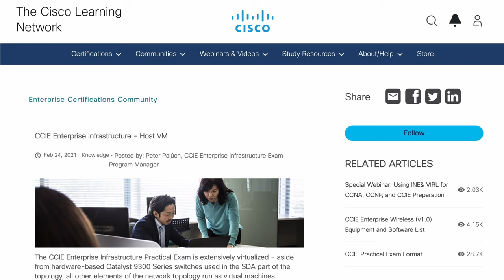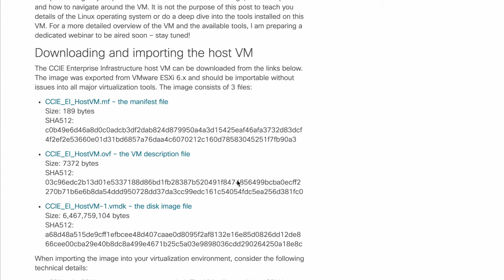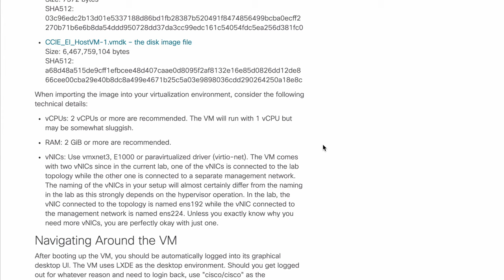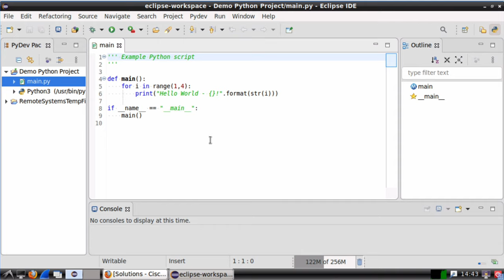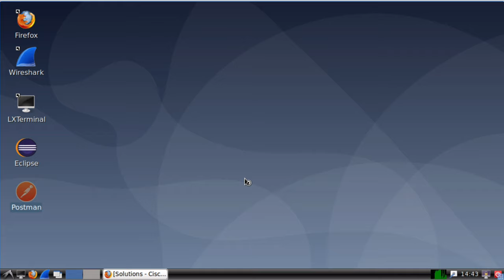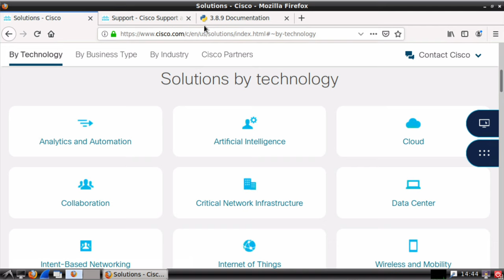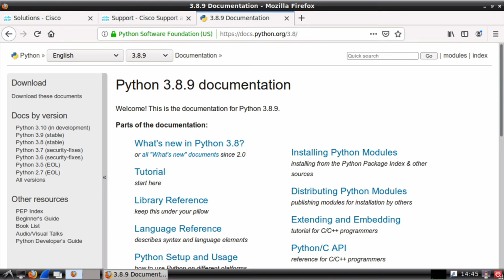A New CCIE Tool - Host VM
In this video, I take a look at a new resource for CCIE studies provided to us by Cisco - the CCIE Enterprise Infrastructure host VM. This custom Linux distribution allows us to experience the actual desktop environment used to perform tasks during the lab exam.